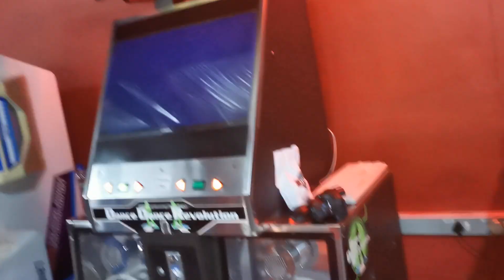NomNom - Mr. Saxobeat ITG 7 86.70% | -273.15 Gravity Defyers 2023 (2nd Place - Tech & Mod)